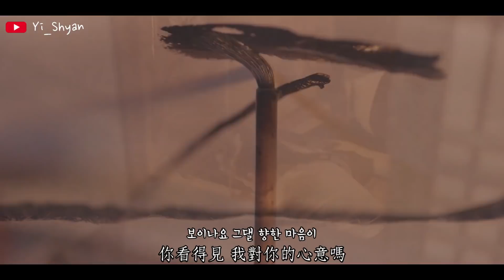[韓繁中字/MV] 頌樂(솔라) - 我是你 你是我(나는 그대고 그대는 나였다) - 紅天機 OST Part 2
🎬 翻譯/字幕製作▶ Yi_Shyan

每次官方MV都等好久😅

🎧 音樂資訊

Thanks.